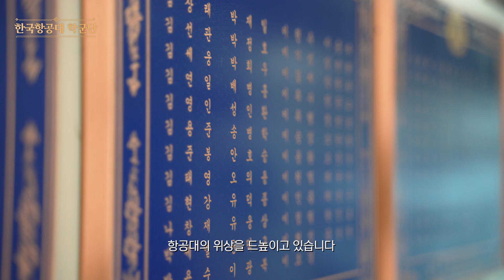항공대 학군단에 온 걸 환영해 연진아 | 본격 학군단 소개영상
0:00 시작, 학군단 역사
5:36 모집안내, 특전, 지원방법

자랑스러운 한국항공대학교 학군단을 소개합니다🫡
앞으로의 미래 정예공군단장과 미래사회를 주도할 그들!
학군단에 대해 궁금했던 모든 것을 파헤쳐보는 시간 🫶🏻
우리 한번 영상 보러 가볼까요??

오늘 업로드 될때까지 조금만~~ 기다려!!

앞으로도 한국항공대학교 유튜브 season3, 기대많이 해주세요.

체리 : @shesher0
잭슨 : @m.j_0423
소니 : @zikmo_anim
토니 : @tonybyeonmi
잰이 : @jaeyeon_522
리니 : @se.__.aug0223

# 촬영 : 이현기
# 편집 : 김주안